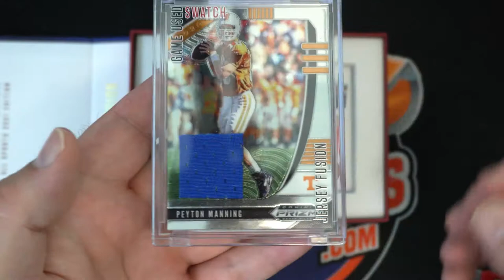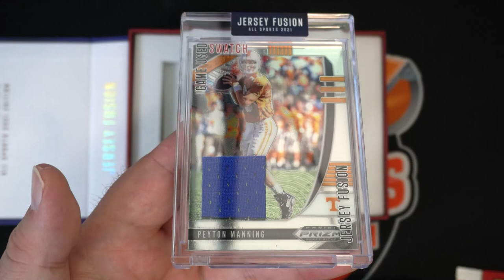2021 Jersey Fusion All Sports ID FUSIONAS113